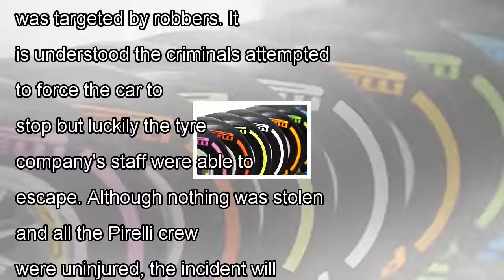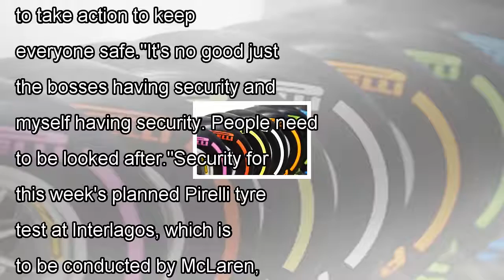F1 Pirelli workers escape unharmed from the brazil robbery attempt by the news today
Brazilian Grand Prix organisers are likely to face further questions regarding security during the Formula 1 race weeken...